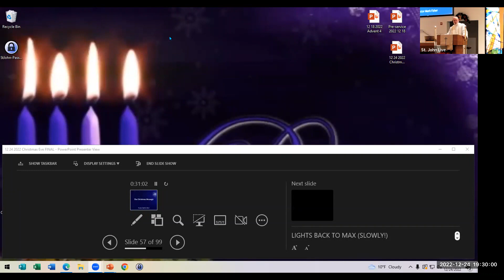Sermon 2022 12 24 Christmas Eve - Pastor Mark Fisher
Pastor Mark explains that God promises PEACE to everyone!